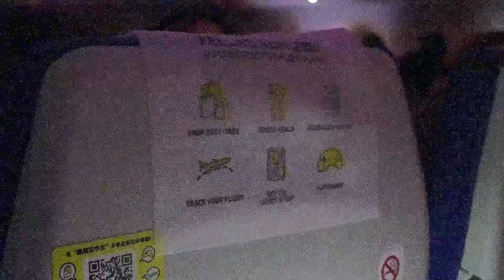Flight highlights from the Eastern Tour - September 2023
In-flight highlights from my Eastern Tour which took us from London to Athens, Singapore, Cebu City and Hong Kong in September, with visuals that weren't covered in the takeoff and landing videos that were also uploaded to the channel.